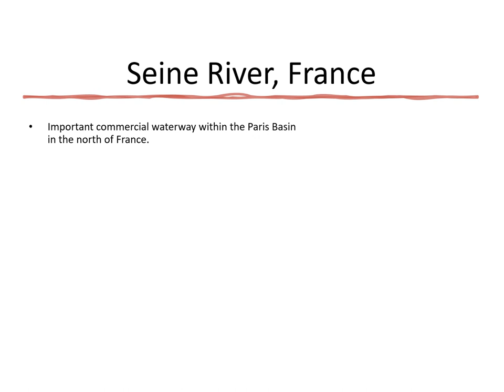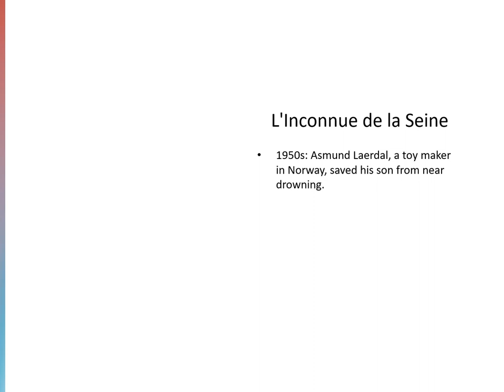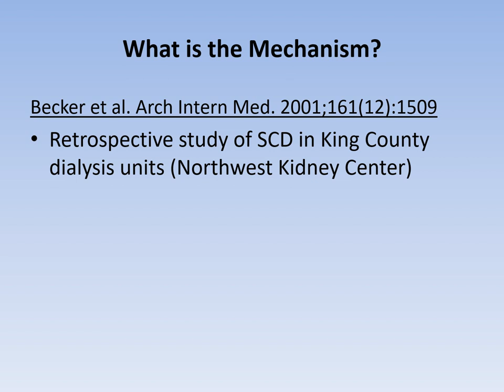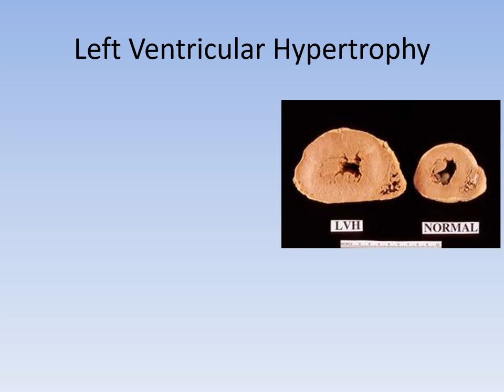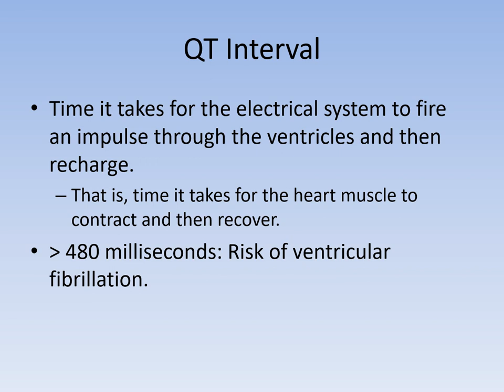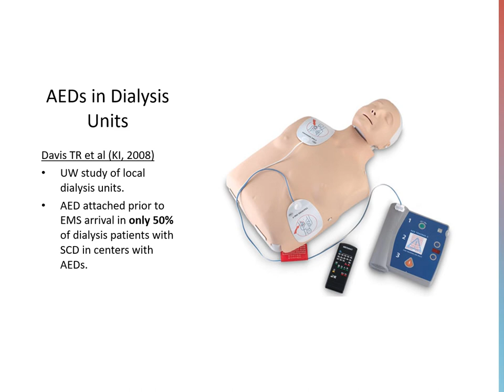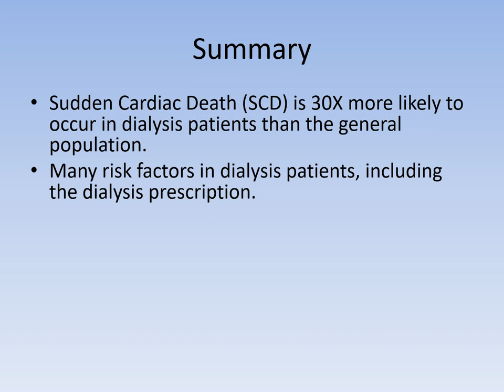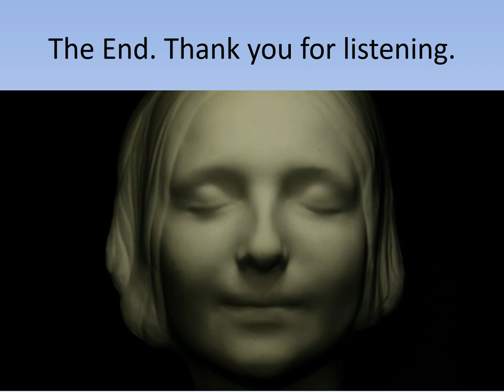1 21 24 Cardiac arrest in the dialysis population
A review of epidemiology and management of cardiac arrest in the dialysis population.